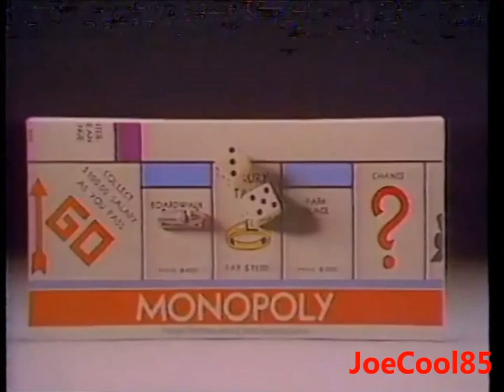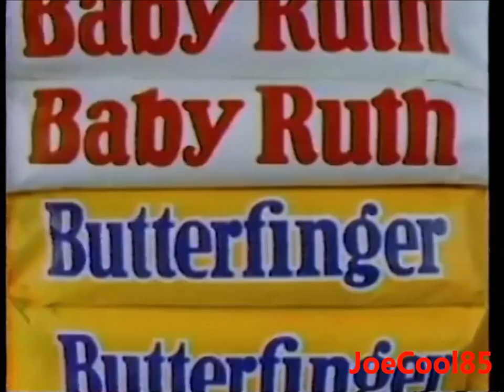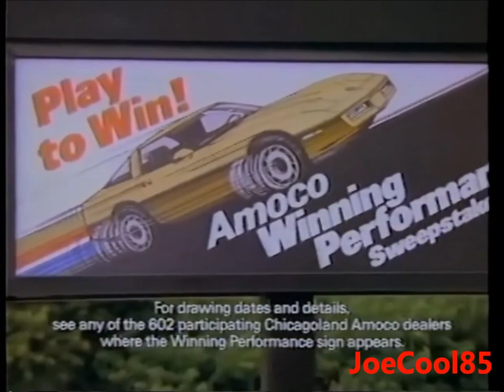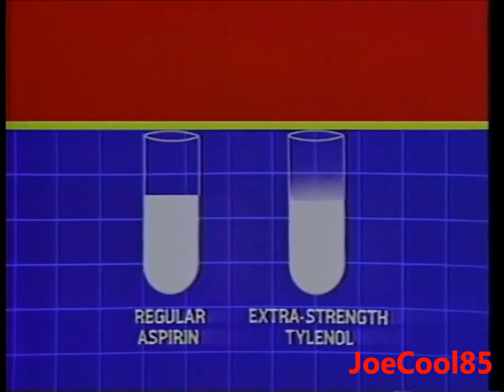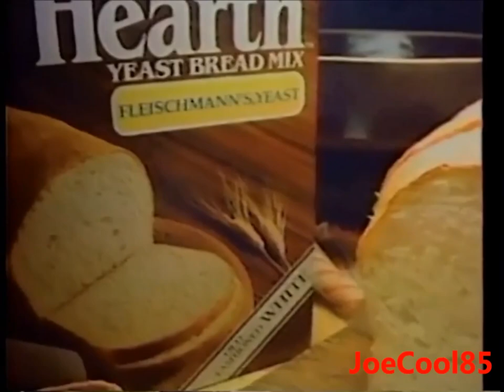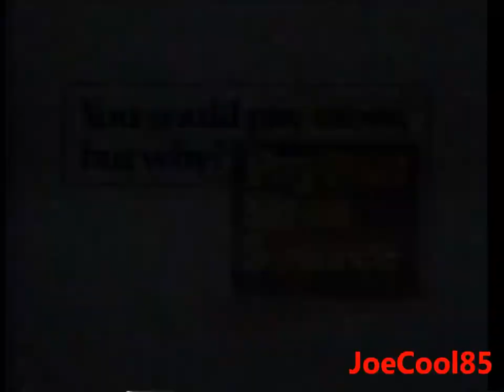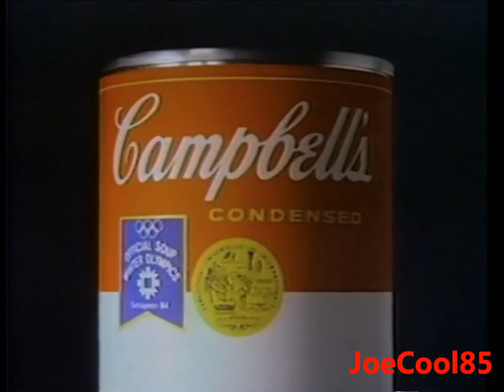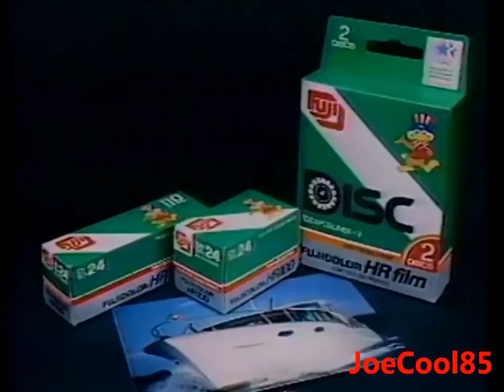WLS ABC 7: ABC Sunday Night Movie November, 1983 Commercial Break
During the action James Bond 007 flick, "For Your Eyes Only" (1981). Starring: Roger Moore.

Note: Accidentally used a different font for my "JoeCool85" watermark. But hey, it's a rarity thing to do!